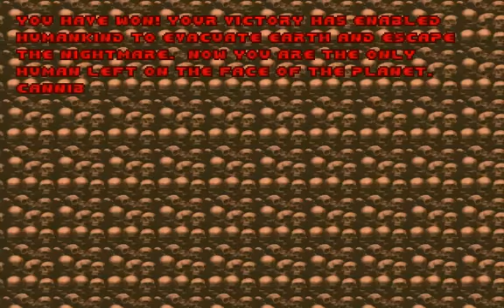3 Heures D'Agonie 2 - Level/Niveau 11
3 Heures D'Agonie 2
Level/Niveau 11: Cendres Humaines (Human Ashes)

3 Heures d'agonie 2 is a collection of 32 vanilla/limit-removing speedmaps designed by members of the French Doom Community. The general rule was that each map was to be made within a time limit of 3 hours. It is the sequel to the first 3 Heures D'Agonie.

3 Heures d'agonie 2 est une collection de 32 vanille / speedmaps limites d'élimination conçus par les membres de la Communauté française Doom. La règle générale est que chaque carte devait être faite dans un délai de 3 heures. Il est la suite de la première 3 Heures D'Agonie.

EXE: PrBoom+ v2.5.1.4-test
Recorded with: Camtasia Studio 8
Difficulty: Ultra-Violence
Music Card: OPL (Adlib/Soundblaster)
Controls: Slightly modified Vanilla Doom controls (Keyboard only)